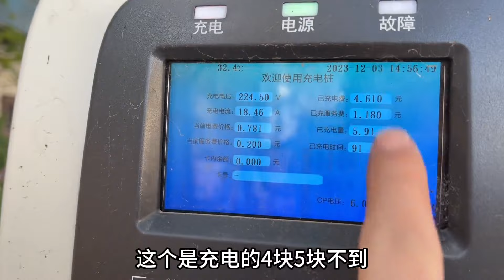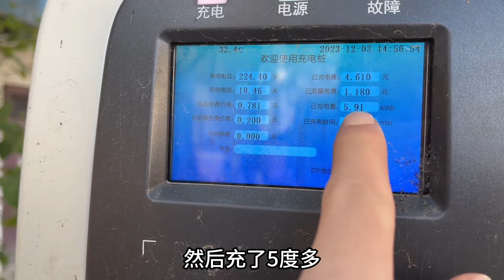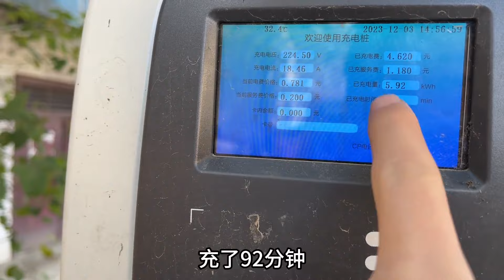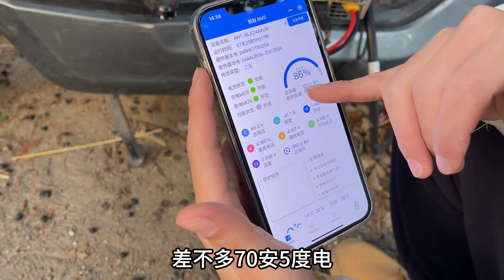这个女孩对我说，跟我在一起，吃泡面是香的，坐电车也是浪漫的